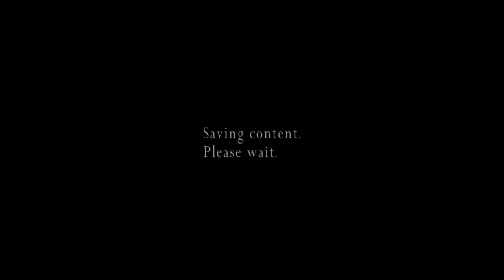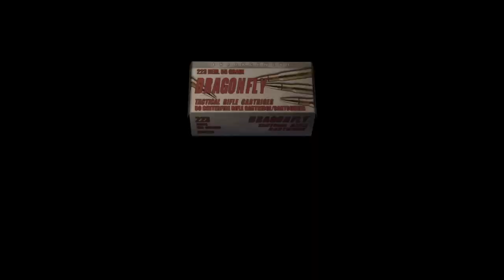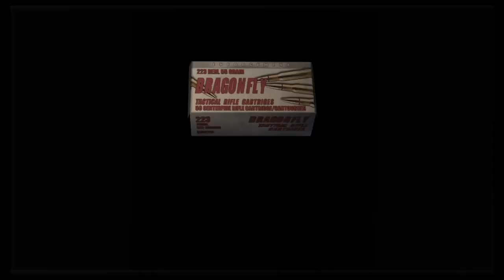Just Playing Some RE4 Mercenaries